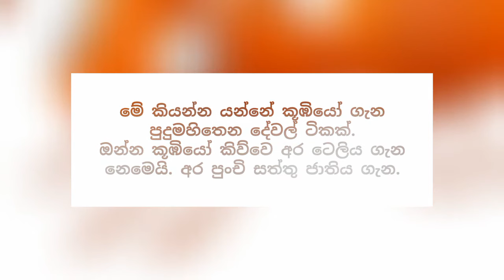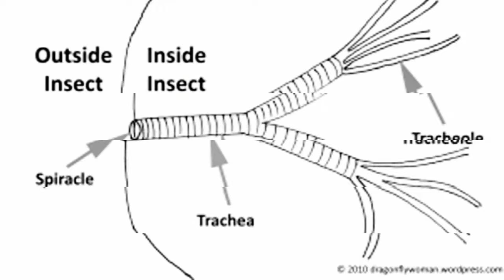කූඹියෝ ගැන පුදුම හිතෙන දේවල - Amazing things about ants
මේ කියන්න යන්නේ කූඹියෝ ගැන පුදුමහිතෙන දේවල් ටිකක්.
ඔන්න කූඹියෝ කිව්වෙ අර ටෙලිය ගැන නෙමෙයි. අර පුංචි සත්තු ජාතිය ගැන.